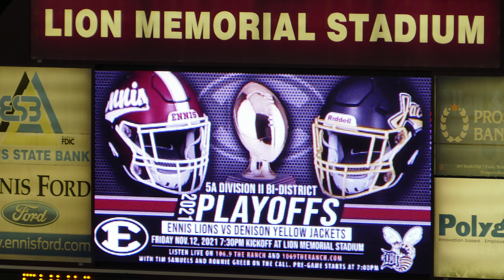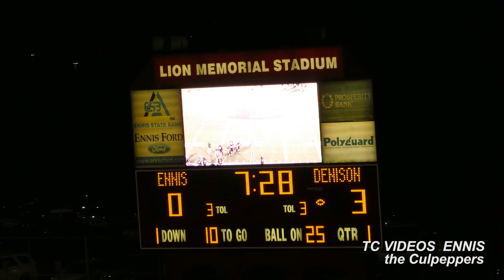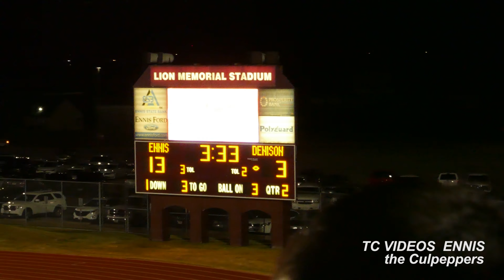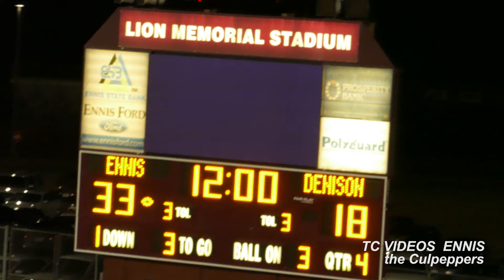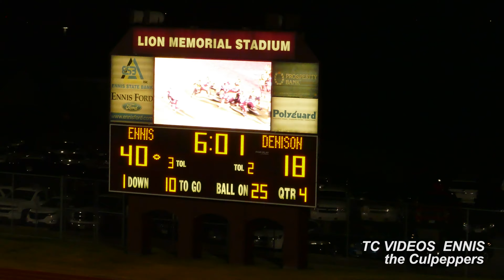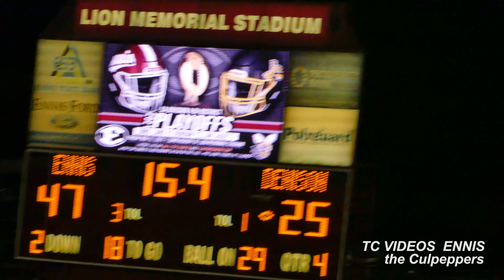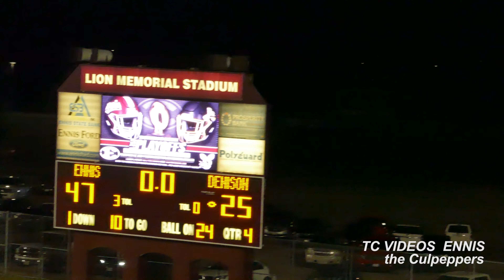Ennis High School vs Denison 5A Div II Bi district 2021 Playoffs by TC Videos Ennis Tx- Culpeppers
Friday Night Lights  lite the way for  the 5A Division II  Bi District 2021 Playoffs  between the Denison Yellow Jackets and the Ennis Lions in this classic first playoff game of 2021!   The Jackets proved to be  a formidable opponent  for the Lions!   A great show of talent from both sidelines !   Great job with lots of memories to speak of for the next 50 years or so !   Video by TC Videos Ennis Texas !  Go Lions !